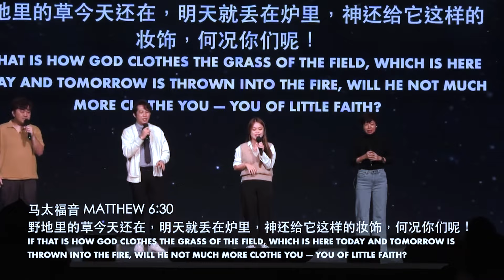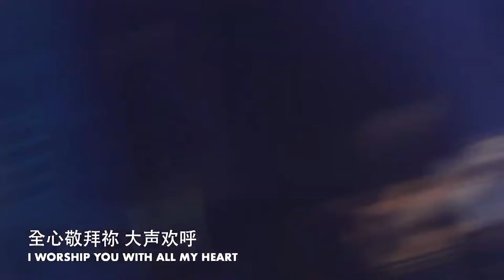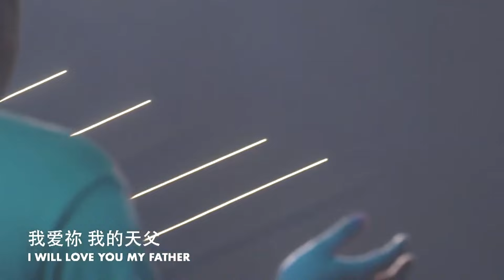【 这里有荣耀｜有位爱我的天父｜你爱的大能 】BEM HOSANNA WORSHIP｜03 MAR 2024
★ 分段时间戳
00:00 问安/宣告经文/祷告
01:40 这里有荣耀
09:40 有位爱我的天父
20:07 祢爱的大能